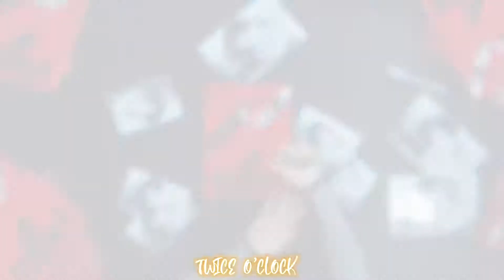🫧🍭POP! edit (Nayeon):by TWICE O’ CLOCK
🍭😭Please don’t steal!
edit audio by: @Candy_pop on yt